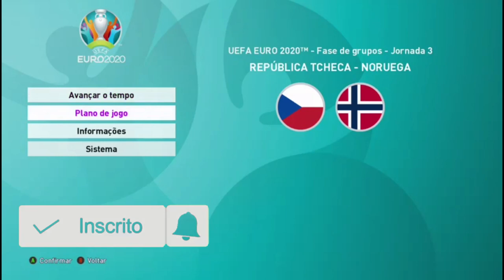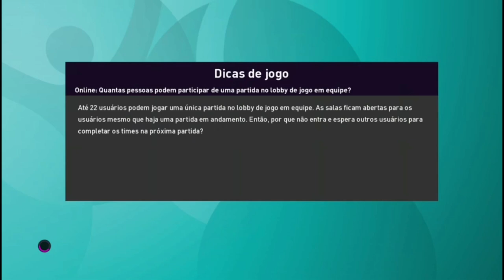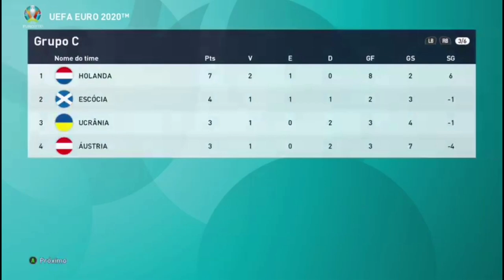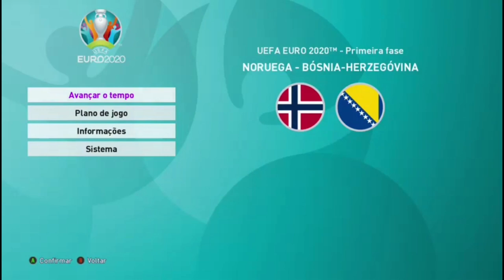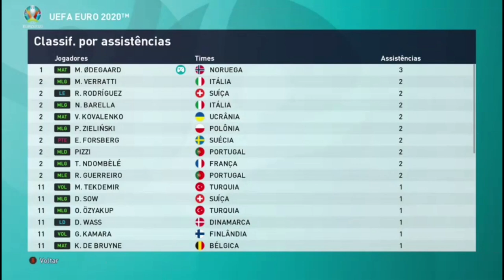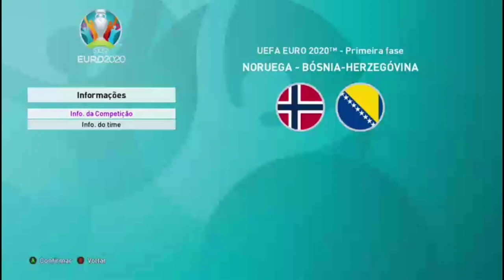ESTAMOS CLASSIFICADO ??? NORUEGA - EUROCOPA 2020 - PES 2020 | EP 03😱 "RETRO 2020"